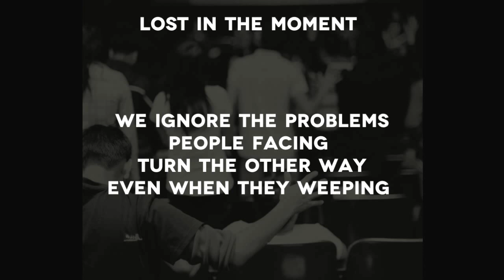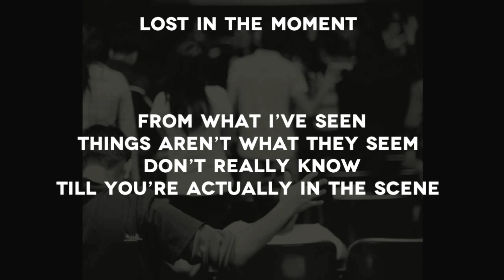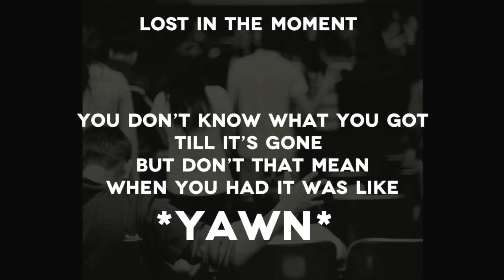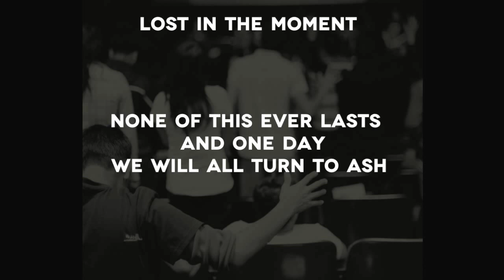J.To - Lost In the Moment ft. Charis W (Take Me There - Trip Lee remix)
Beat used: Take Me There by Trip Lee
Keep using your gifts for the Lord!

Hook:
Are we missing the point of living this life
Living in the moment lost in the divide
We try to live it right but can't see passed the lines
Lost in the moment slowly losing track of time

Verse 1:
Somebody told me seeing is believing
If that's true then please tell me the reason
We ignore the problems people facing
Turn the other way even when they weeping

Some call it the American Dream
But I didn't know dreams were controlled by machines
Got us hypnotized to prioritize
Self over others that sounds about right

Hold up just a minute I think I got it figured out
Comfort is the goal that's without a doubt
Don't believe me? We seek security
In family, technology, and safety

Money makes the world go round
That's the answer to a lot of things that argument is sound
So if money brings comfort it's the purpose of work
Really, comfort's why we're here on earth?

Hook

Verse 2:
Now I ain't saying anything's wrong with the above
But hey!? You feeling lucky punk?
Life's full of uncertainty
Certainly can't control circumstances chances for calamity

You only get one shot life don't got a warranty
Can't guarantee you will succeed
From what I've seen things aren't what they seem
Don't really know till you're actually in the scene

All your goals gather mold what's the reward?
If it's true the journey matters more than what's the point?
I could check off my checklist
Checking everything but when I'm done do I just lay and rest?

Here's the point of interest happiness found in success
Finding satisfaction in what you accomplish
You don't know what you got till it's gone
But don't that mean when you had it was like yawn

Hook

Verse 3:
Make Money Spend Money it disappears
Friends come and go at times with many tears
Families in the same boat
Technology changing faster than ever before

Success don't always satisfy
Love ain't perfect in a world full of pride
Clothes get worn out, cars breaking down
Beauty fades with age just start the countdown

None of this ever lasts
And One day we will all turn to ash
Man time passes fast
But you got to ask does this mean all happiness will pass

Hook